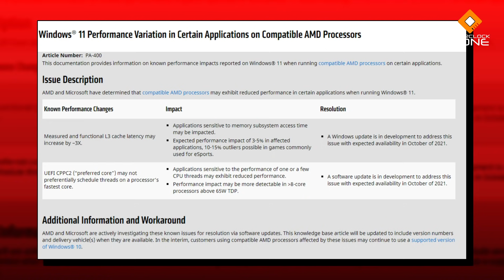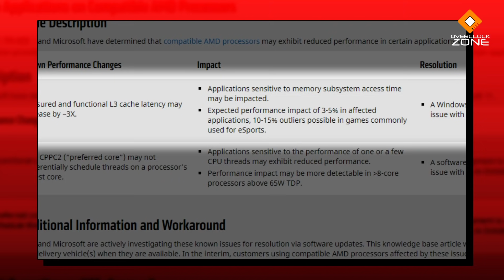ใช้ CPU AMD คิดดีๆก่อนอัพไป Windows 11 ระวังความแรงหาย 15% รอแพทช์แก้ไข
Windows 11 เพิ่งเปิดให้อัปเกรดอย่างเป็นทางการไปไม่กี่วัน ก็มีข่าวที่ไม่ค่อยดีออกมาซะแล้ว โดยเฉพาะกับสาวก AMD ที่ทาง AMD ออกมาให้ข้อมูลเองเลยว่า "อย่าเพิ่งอัพ" เพราะถ้าอัพแล้วอาจจะเจอประสิทธิภาพที่หายไปสูงสุดราวๆ 15% เลยทีเดียว งานนี้คงต้องรอแพทช์แก้ไขก่อนนะ แต่ถ้าไม่ซีเรียสก็จัดโลด